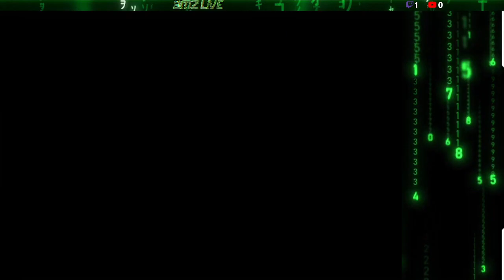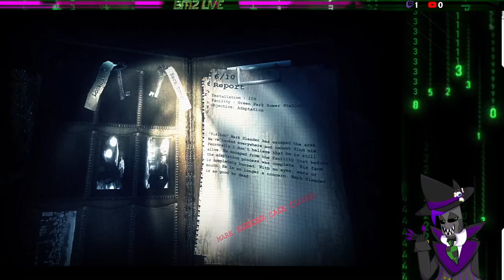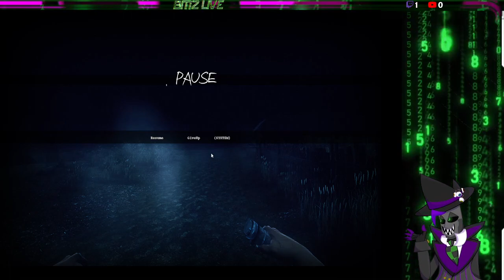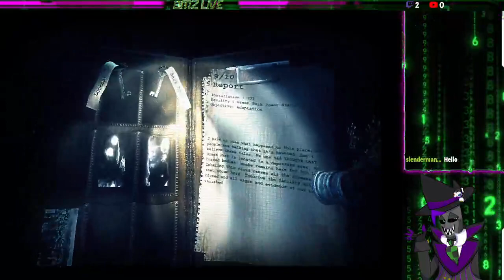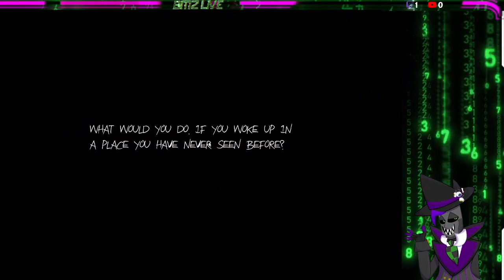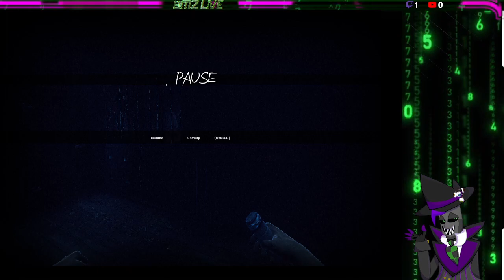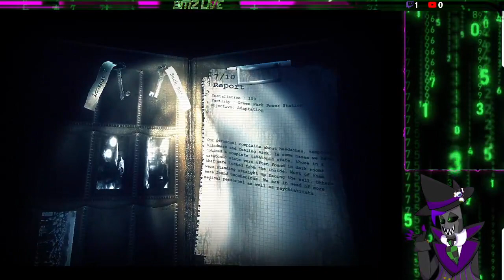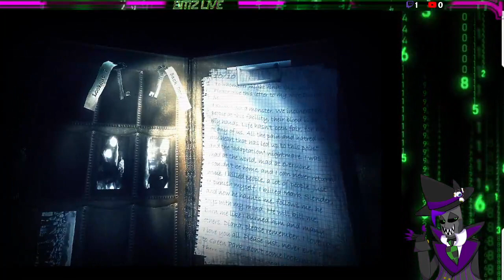A very rough slender experience with slender, only watch if you want suffering.